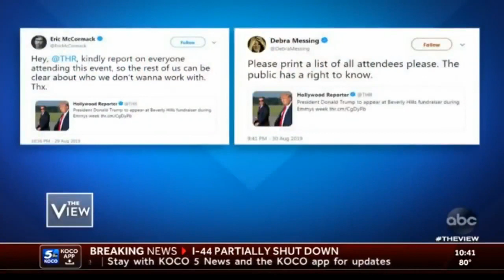Whoopi Goldberg Defends Trump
Whoopi defended Trump supporters from being Black Listed